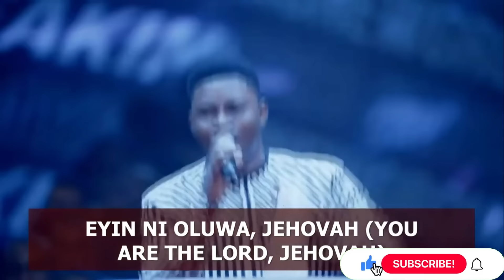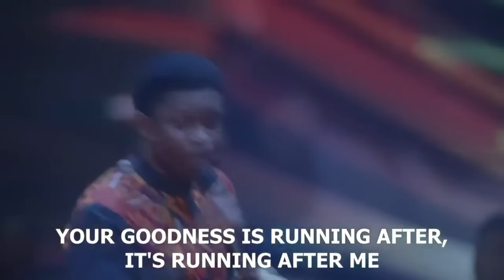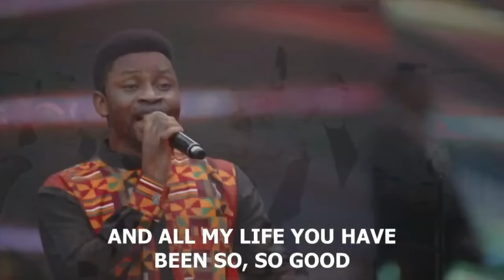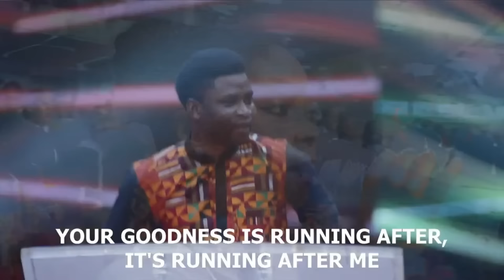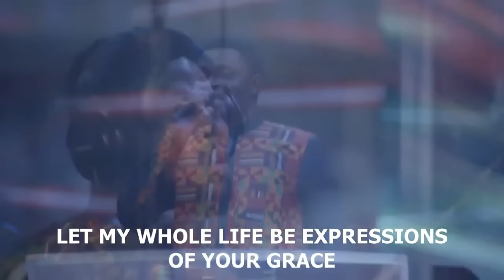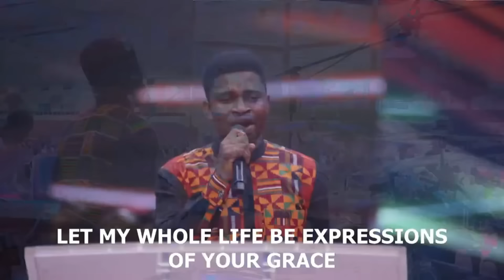60 MINUTES OF WILD PRAISE WITH ONOS DIVINE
A Winners Chapel praise compilation of minister Onos Divine. This is wild from start to finish. This features standout latest and contemporary  Nigerians and African praise and worship to get you dancing.